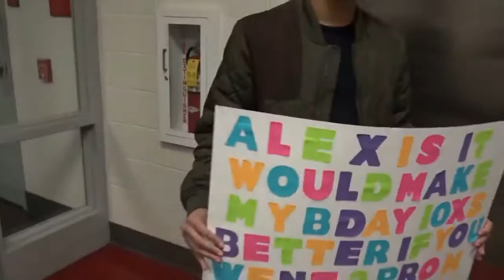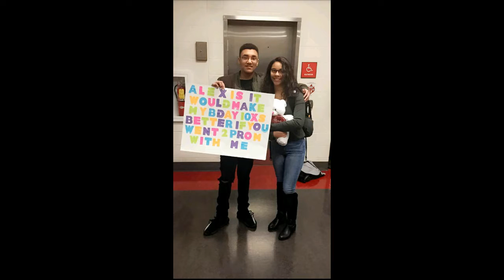Valentines Day Promposal!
I hope you enjoyed that short Promposal it would have been a lot better if her friend wasn't pressuring me into doing it on Valentines day.. it the thought that counts right??